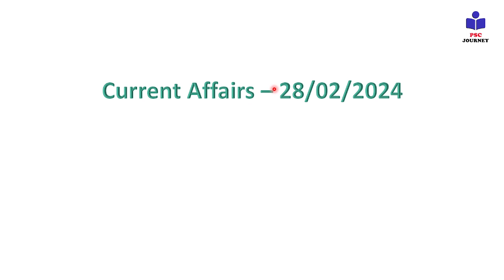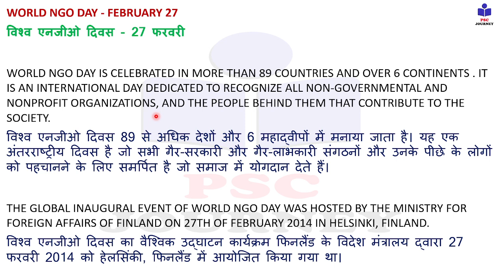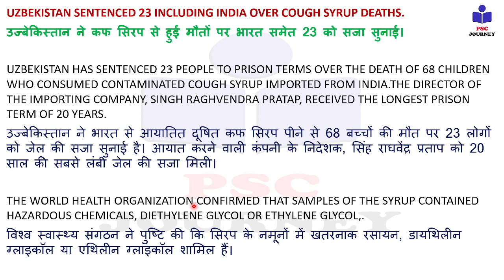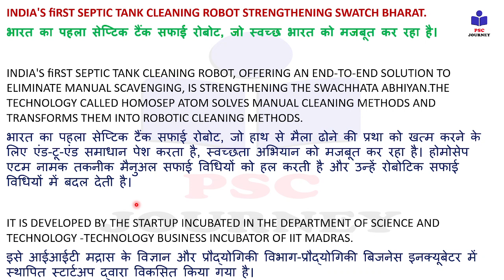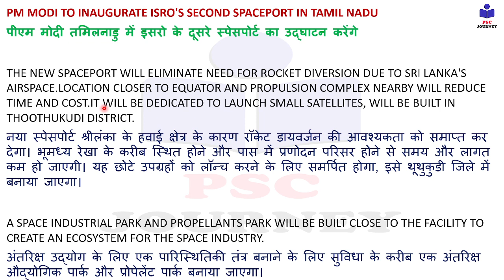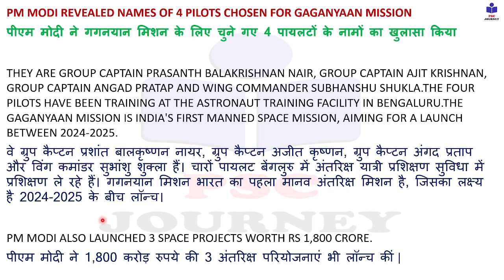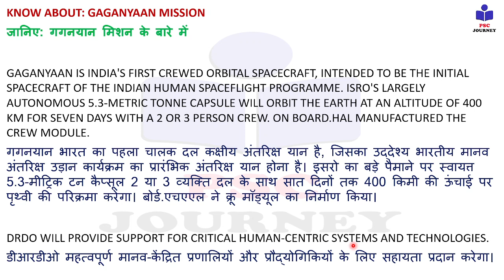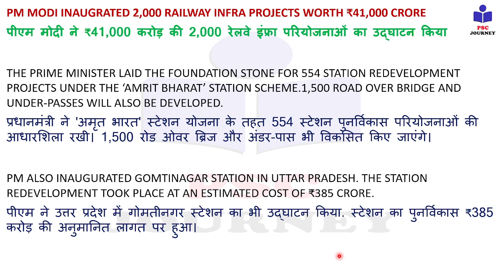28 Feb 2024 Current Affairs | BPSC | SSC | UPSC Current Affairs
28 Feb 2024: Daily Current Affairs video lecture, which is covering important articles in the required depth mainly for UPSC/IAS, CDS, NDA, EPFO, State pcs, SSC, Banking, IBPS, RRB, RBI, SSC, CLAT Exams Preparation, and General Studies for all competitive examinations. In this video lecture, PSC Journey channel by Vivek kumar brings you Daily News Analysis. The aspirants are advised to watch the entire video lecture for a better understanding of all the topics till the end.

current affairs
February exam current affairs
current affairs February 2024
current gk
Indian Express
pib news
down to earth magazine
yojana magazine
current affairs